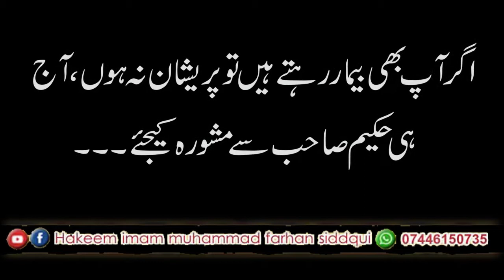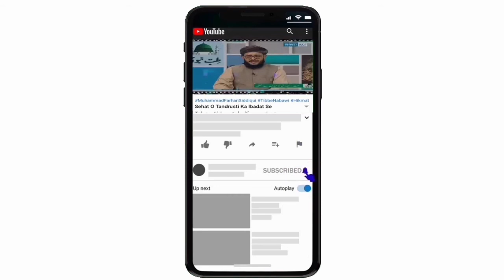Bacho Ki Islah Aur Tabiyat # 13...بچوں کی اصلاح اور تربیت